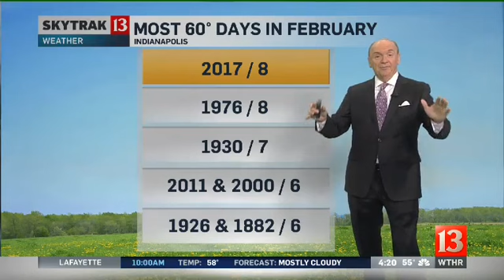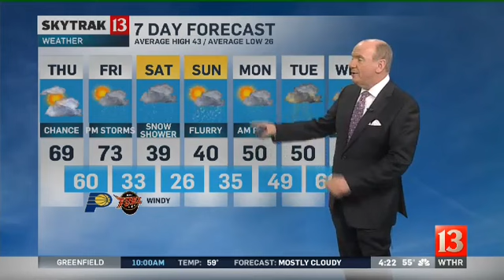SkyTrak Forecast Thursday 4am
Chuck looks ahead to the timing of a big change.